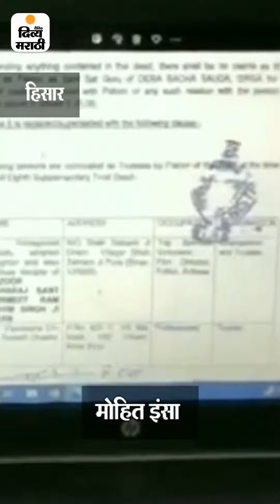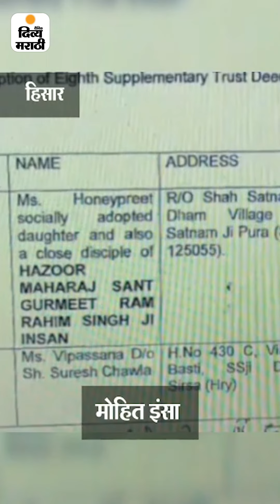Ram Raheem | Honeypreet | हनीप्रीत बनली डेरा सच्चा सौदाची अध्यक्ष | Divya Marathi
हनीप्रीत बनली डेरा सच्चा सौदाची अध्यक्ष:ट्रस्टच्या 13 सदस्यांची नवी यादी उघड; भक्तांच्या गटाचा दावा- गुप्तपणे बदल झाला